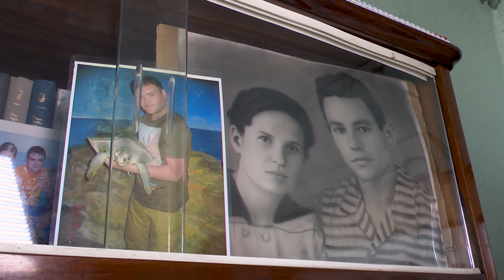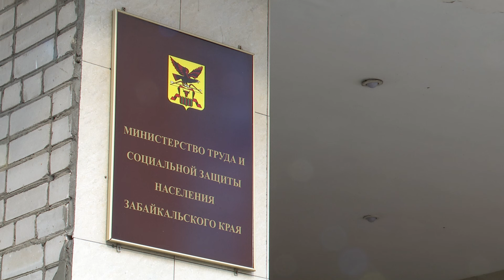Социальные работники спасают не только одиноких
Сварить обед, прибраться, сходить в магазин или просто поговорить. Не только одинокие пожилые люди сегодня обращаются за помощью в социальные службы. В преддверии дня социального работника телеканал «Забайкалье» решил рассказать о достаточно сложной, но такой важной профессии, смысл которой – помогать людям.